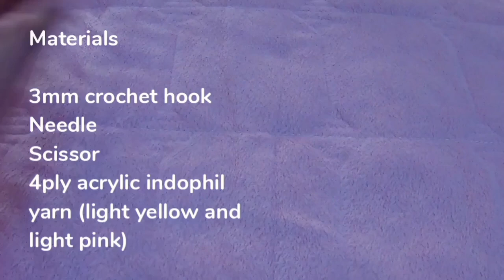How to crochet a high waist bikini short, easy to make highwaist bikini, crochet for begginers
Easy to make bikini bottom, high waist crochet bikini for beginners